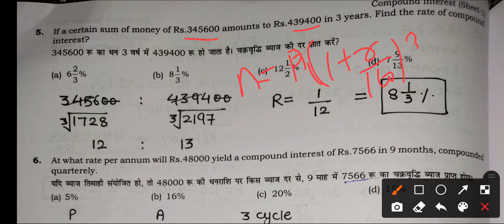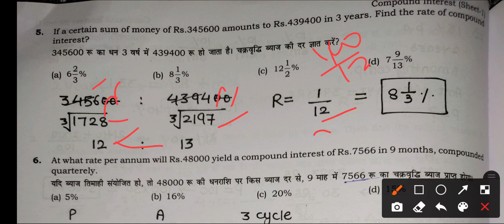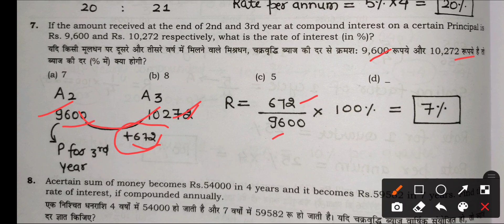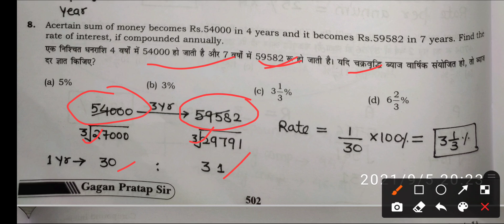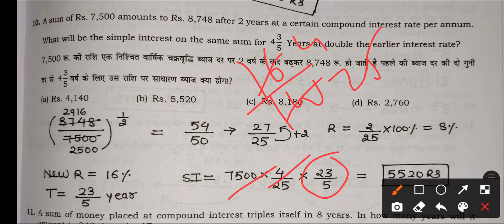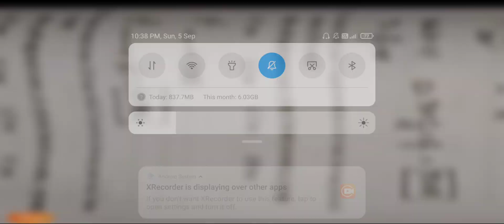Maths practice questions CI topics